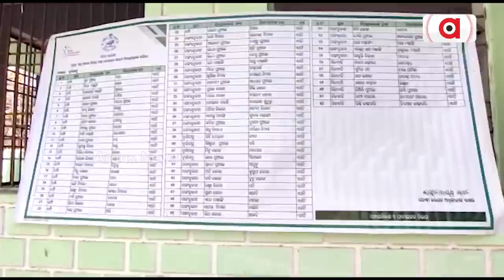BJP Threatens Massive Protests If 9.6 Lakh PMAY Houses Not Distributed Before Rainy Season